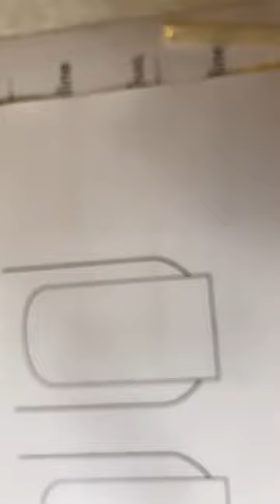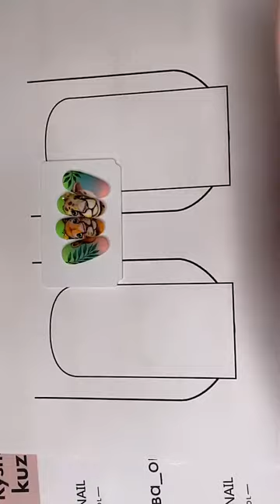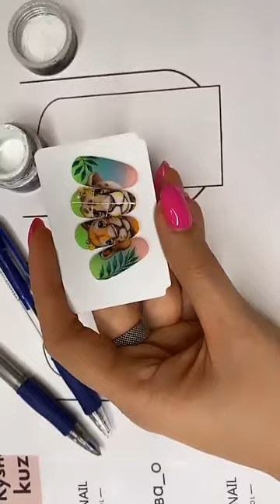kuznecova paris Рисунок Леопард 01